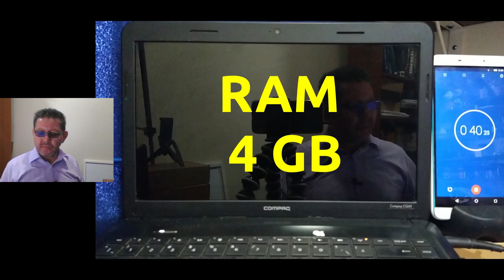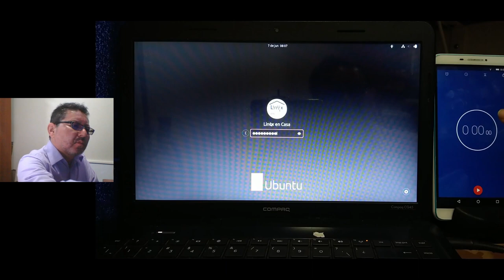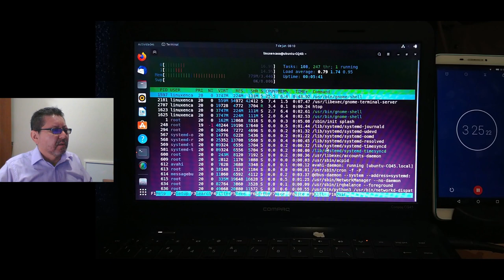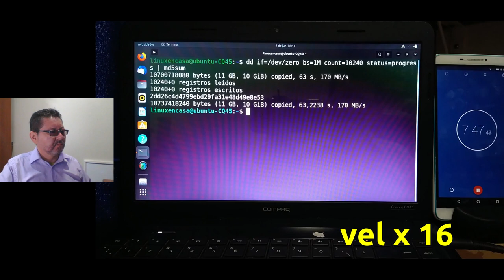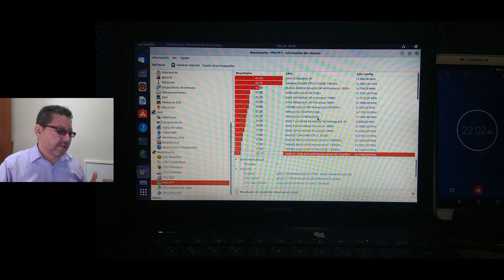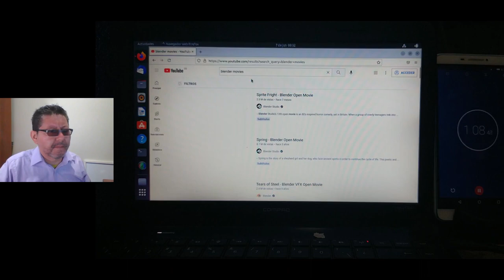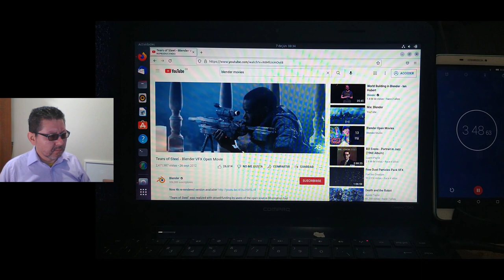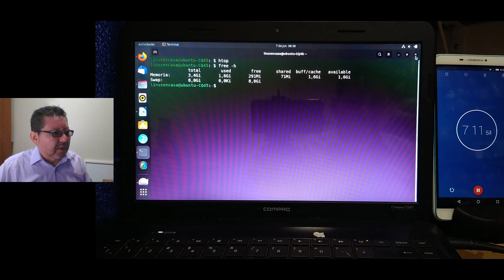Ubuntu 22.04 LTS - Prueba de Desempeño en un PC de Bajos Recursos [V377a]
Luego de instalar Ubuntu Linux en un Portatil del año 2013, en este video se hace una prueba para verificar el desempeño general del Sistema, lo que incluye medir los tiempos de arranque, ver ocupación de memoria RAM y del Procesador y un "Benchmark" con la aplicación Hardinfo.

00:00  Intro - Ubuntu 22.04 LTS
00:40  Arranque del Sistema
04:45  neofetch
10:34  hardinfo - Benchmark
15:07  firefox
16:02  Video con YouTube
19:04  LibreOffice
20:23  GIMP
20:55  htop
22:31  Apagado del Sistema

VIDEOS ADICIONALES DE REFERENCIA:
El primer video del particionado del disco y la instalación de ubuntu se puede ver en:

APLICACIONES Y COMANDOS UTILIZADOS
Adicional a las aplicaciones que vienen por defecto en una "Instalación Normal" del Sistema también se instalaron:  htop, neofetch, hardinfo y GIMP; se instalan con el comando:
sudo apt install htop neofetch hardinfo gimp

Los comandos que se utilizan son:
neofetch
snap list
free -h
df -h
lsblk
htop
systemd-analyze time
systemd-analyze blame | head
dd if=/dev/zero bs=1M count=10240 status=progress | md5sum

Estos comandos no necesita permisos de administrador (solo el comando para instalar las aplicaciones requiere de sudo :-).